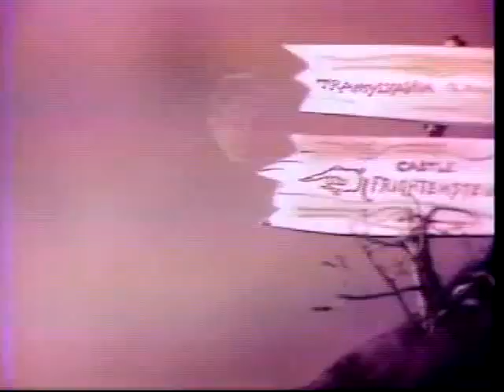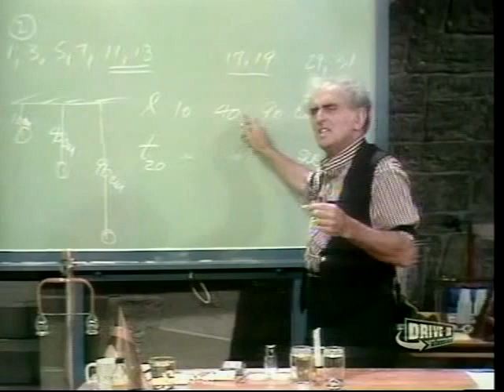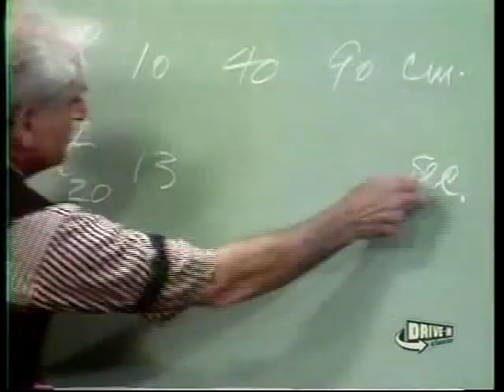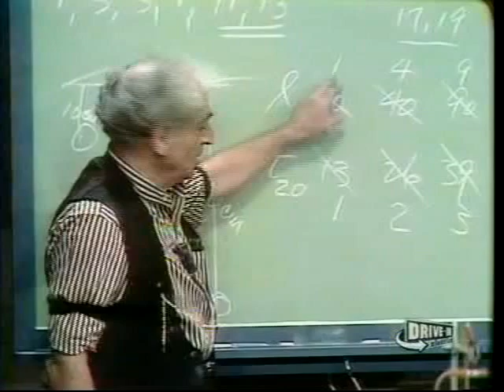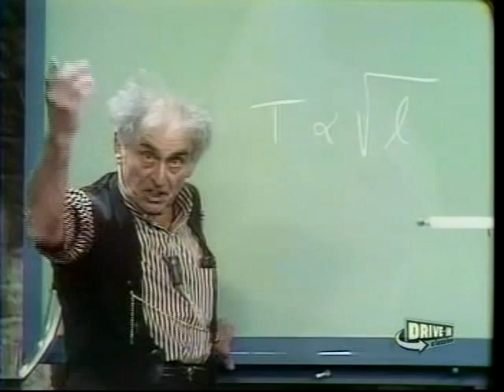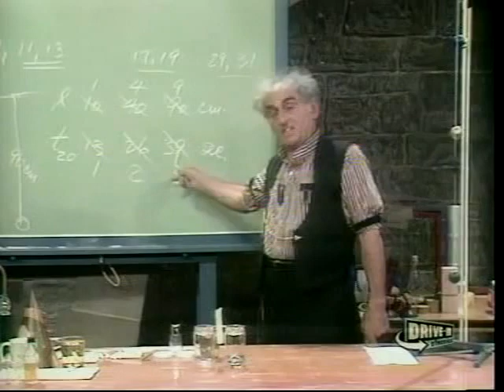The H!larious H0use of Fr!ghtenstein Episode 27 of 131